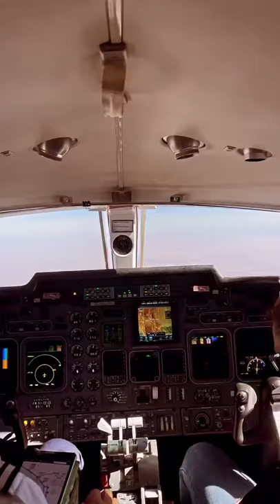🛩 Chillin on the Learjet 60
lear 60
learjet 60
learjet
lear 60 cockpit
learjet 60xr
private jet
private jets
luxury private jet
luxury private jets
private jet experience
private jet tour
best private jet
business jet
luxury business jet

source: lupothepilot/instagram